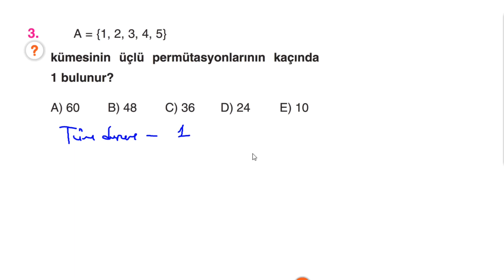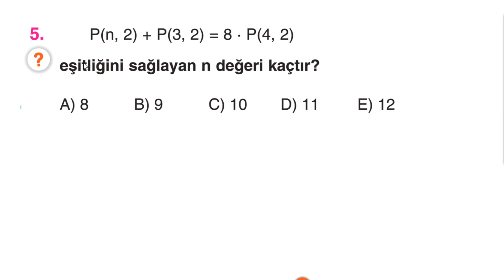Çap Yayınları - AL - 10.Sınıf Matematik 1.Fasikülü - KAZANIM 6